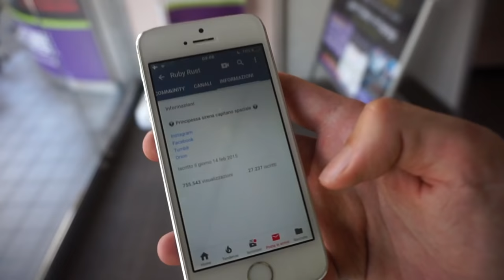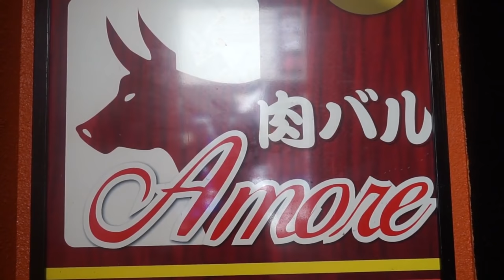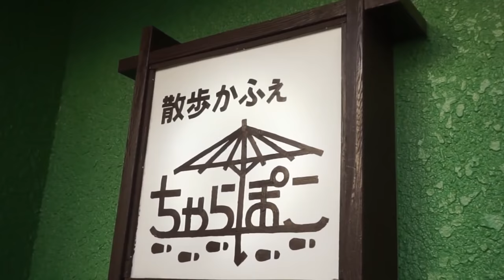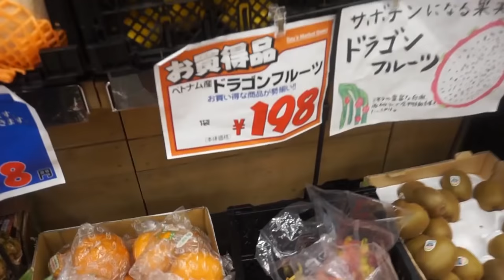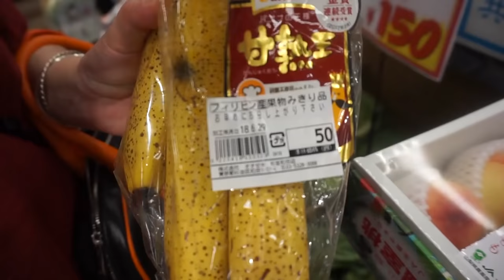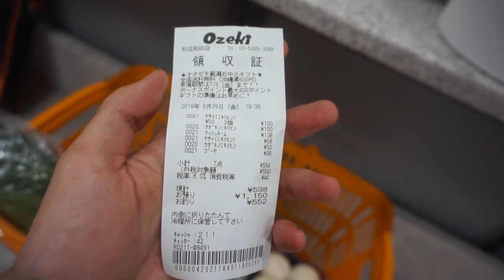UNA MIA TIPICA GIORNATA A TOKYO in Giappone #1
UNA MIA TIPICA GIORNATA A TOKYO in Giappone con Sebastiano Serafini. Tra nako cafe, shooting, palestra e tanta buona cucina giapponese. Vi è piaciuto questo video A DAY IN MY LIFE? Volete che ne faccio altri su questo genere?

Sono Sebastiano, vivo a Tokyo in Giappone, per lavoro scrivo canzoni e compongo musica. CARICO NUOVI VIDEO Martedì e Giovedì alle 14:00 e Domenica alle 9:00.